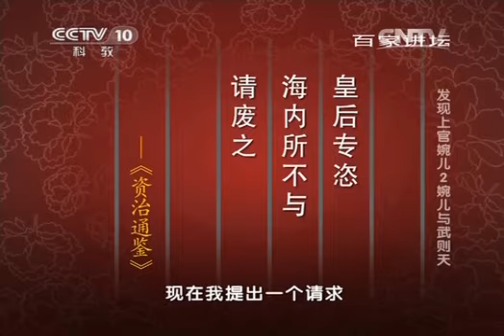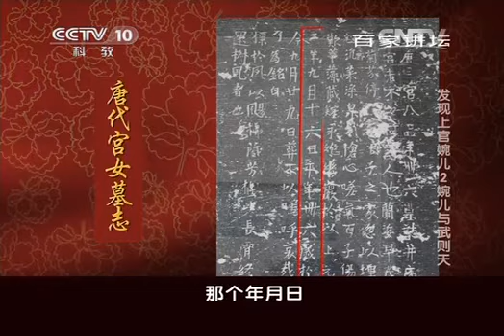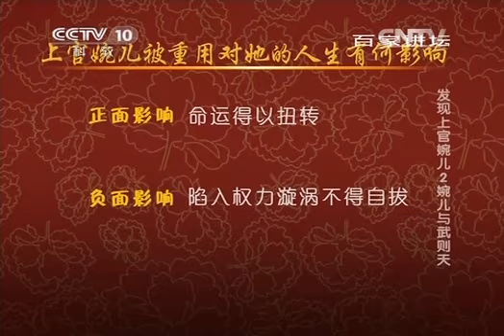20140120 百家讲坛 发现上官婉儿 02 婉儿与武则天